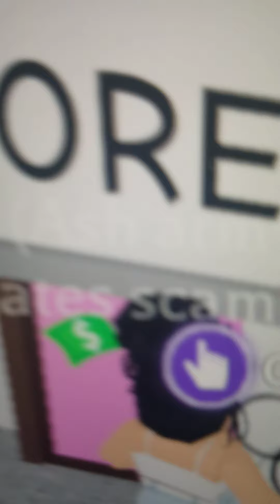We found a big fan!